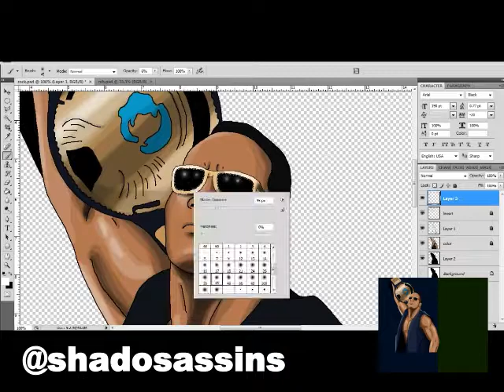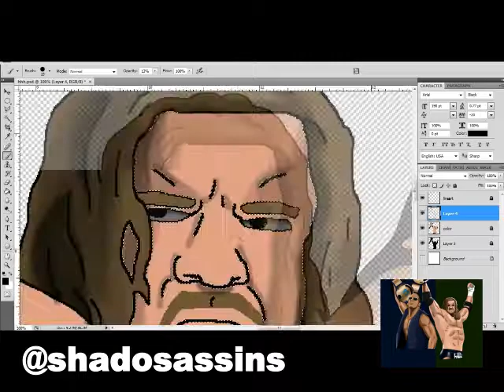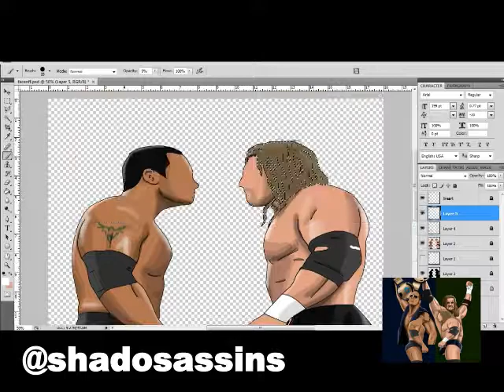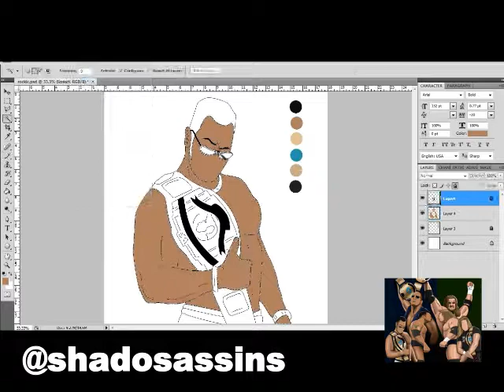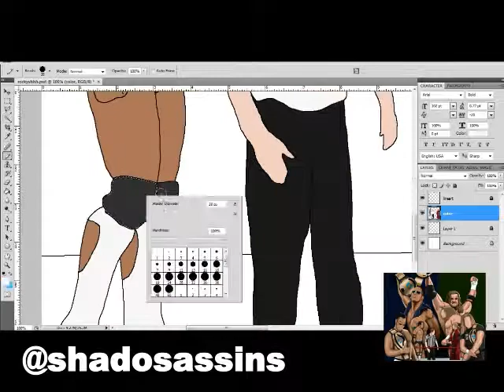WWE Rivalries The Rock vs Triple H Speed Painting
The finished painting of the rivalry of the Rock and Triple H. Be sure to check out my rivalry painting for HBK/Bret.